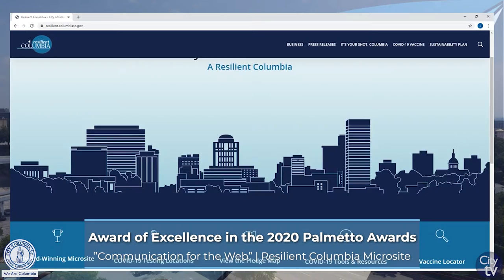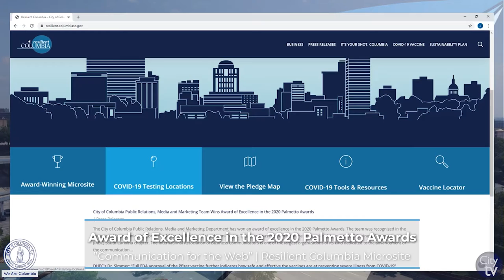City View: A Close-Up View of the City of Columbia